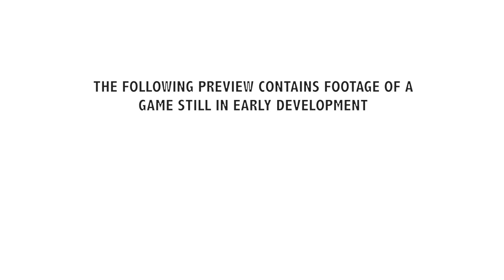One Dreamer (Preview)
'A psychological gaming experience conveying a powerful and unique story using pixel art and voice narration.'

Inspired by powerful, psychological games such as Catherine and The Last of Us, One Dreamer mashes together a variety of gameplay styles to create a unique and un-repetitive experience.

Game Title: One Dreamer
Release date: Late 2016
Platforms: PC, Mac, Linux (confirmed) PS Vita & PS4 (unconfirmed)
Demo: PC and Mac